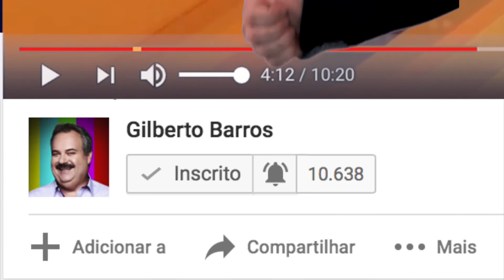TV Leão - Nas Garras do Leão - Black Friday, Escape das Armadilhas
Para sua sexta não ser negra, preste atenção para não cometer erros